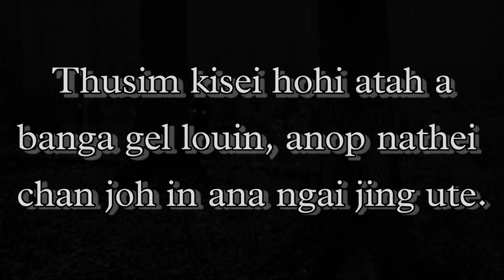KHOSUNG MITEN APIH DOH MITHI || THILHA THUSIM || Nick Hangshing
Abhishek

by "Vivek